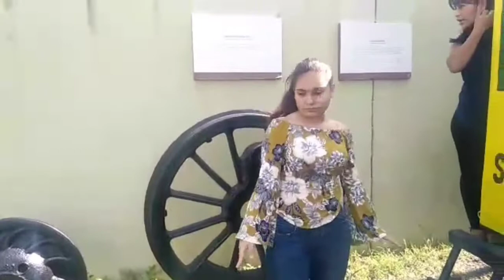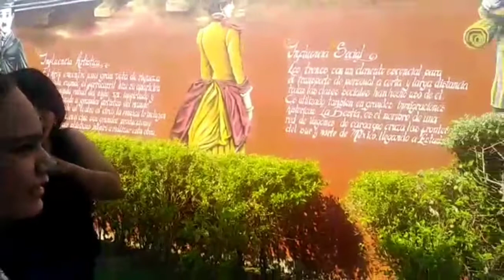Viaje en carro locomotor| Las chicas vlogs sv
WhatsApp del canal
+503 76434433